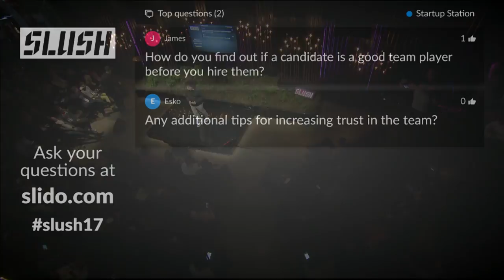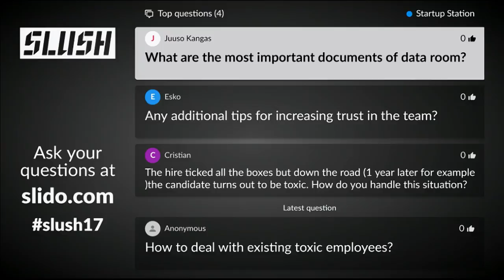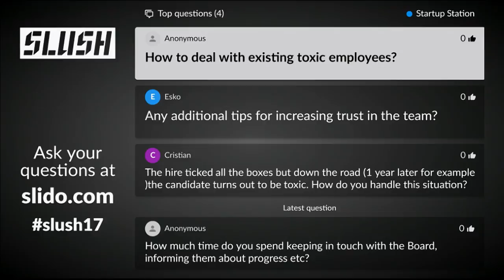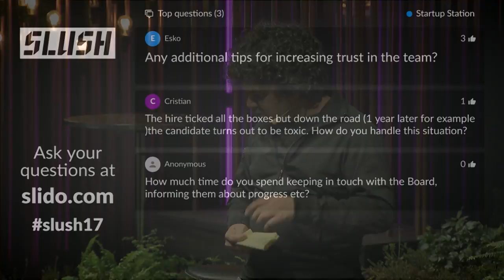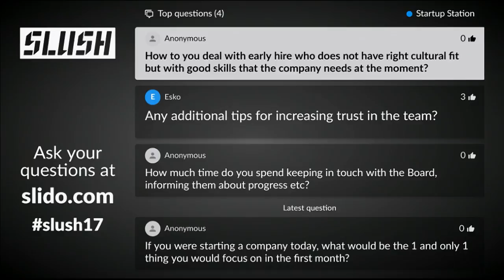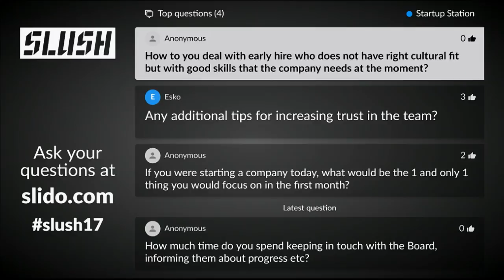Designing Your Startup for Execution by Soujanya Bhumkar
Soujanya has a history of co-founding and leading startups. Prior to Yahoo, Soujanya was Co-founder and CEO of Cooliris, a KPCB backed company which was acquired by Yahoo in November 2014.